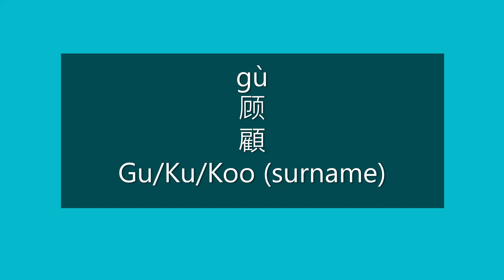How to Pronounce GU, KU, KOO in Mandarin Chinese | Chinese Surnames/Last Names/Family Names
How to Pronounce Gu/Ku/Koo (surname) in Mandarin Chinese | How to Say Gu/Ku/Koo (surname) in Mandarin Chinese | Learn Chinese | Chinese Surnames | Chinese Last Names | Chinese Family Names

Happy learning!